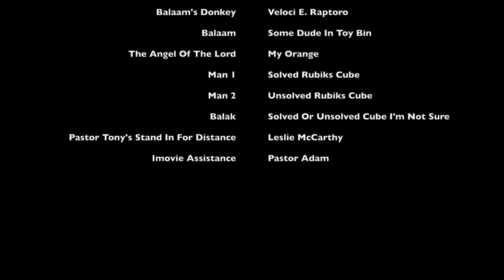Mid Week Moment #2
Today we talk about trusting God in the unforeseen things that happen in our life and Balaam's Donkey (velociraptor).